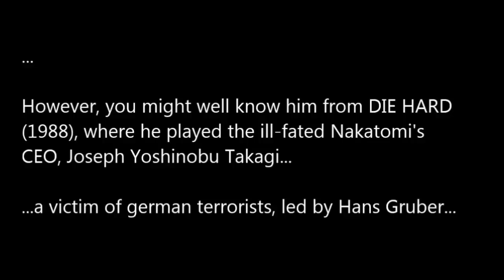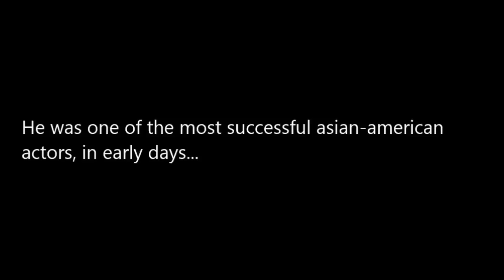In memory of James Shigeta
Born in Hawaii, 1929, James Shigeta was one of the first asian-american actors to gain fame and to become well known nation wide. Besides acting, he also had a singing career, most successful in Japan, during the late 50s.

He is most known for Flower Drum Song(1961) and Die Hard(1988), where he played Nakatomi's CEO - Joe Takagi. He passed away in 2014.